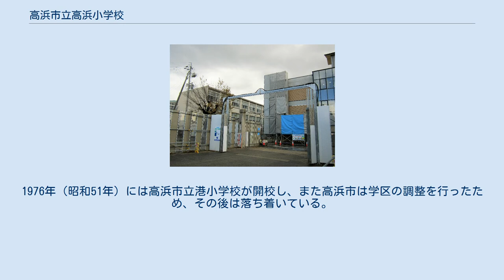高浜市立高浜小学校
高浜市立高浜小学校（たかはましりつ たかはましょうがっこう）は、愛知県高浜市青木町にある公立小学校である。
 高浜小学校は高浜市の中心部を学区とする。
学区の中央部を名鉄三河線が縦断しており、学区内には三河高浜駅と高浜港駅がある。
学区のほぼ中央には高浜市役所がある。
学区の南部には高浜消防署やJAあいち中央高浜支店があり、学区の北部にはおまんと祭りで知られる春日神社がある。
 江戸時代から明治初期、高浜村には数カ所の寺子屋があったとされる。
1872年（明治5年）に学制が発布されると、恩任寺に高浜郷学校が創立された。
 昭和30年代までの高浜小学校は愛知県でも有数のマンモス校であり、1947年（昭和22年）の児童数は1620人、1957年（昭和32年）の児童数は2033人、1967年（昭和42年）の児童数は1635人、1977年（昭和52年）の児童数は1324人を数えた。
1976年（昭和51年）には高浜市立港小学校が開校し、また高浜市は学区の調整を行ったため、その後は落ち着いている。
オーストラリアのインガム小学校と姉妹校提携を結んでおり、手紙や児童作品の交換を通じた交流を行っている。